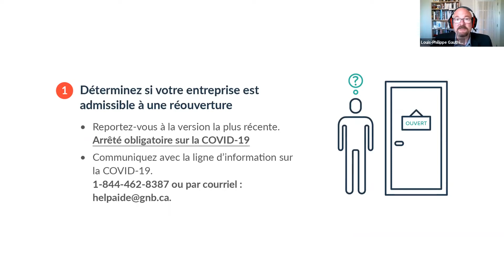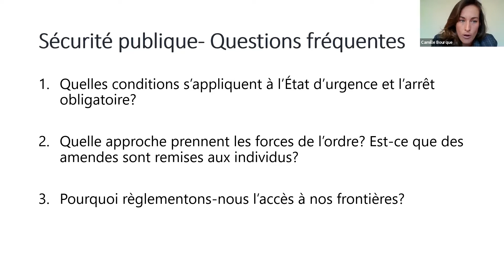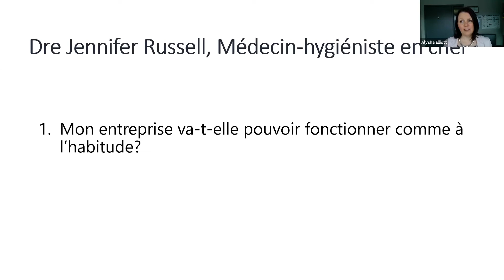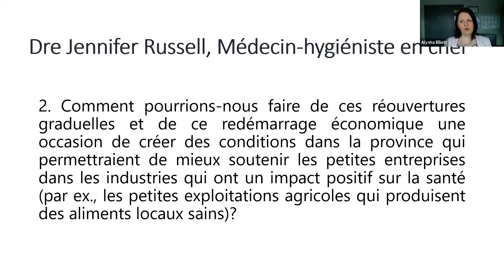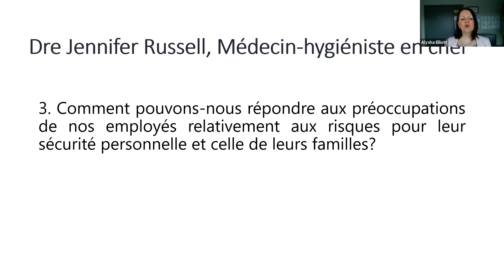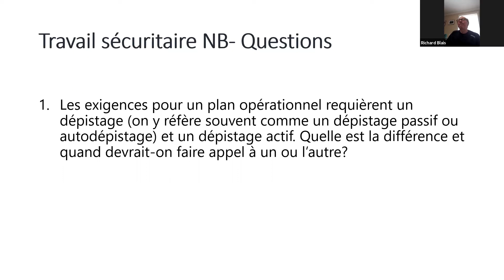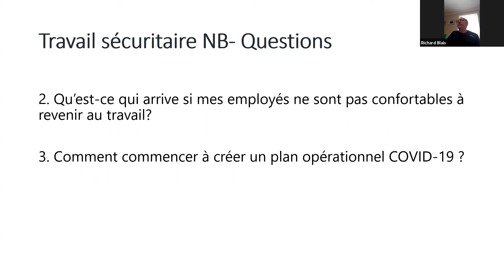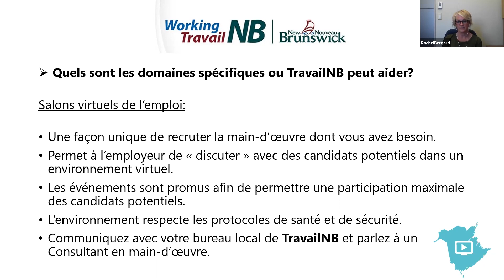La COVID-19 : Préparer votre entreprise à la réouverture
COVID-19 et les entreprises: Votre principale source d'information, de ressources et de soutien est en ligne.